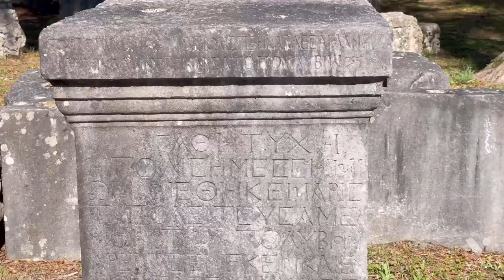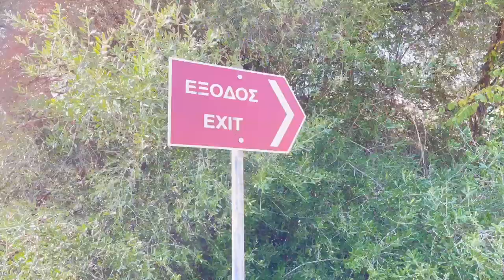Archaeological Site of OLYMPIA! | Ancient Greece | Vacation Vlog | Norwegian Cruise Line | Getaway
We visited the site of the first Olympic Games in Greece!

Temple of Zeus, Temple of Hera, ancient statues of Nike & Hermes were just a few of the wonders we saw on this excursion!

Peace & Love ✌🏻💚